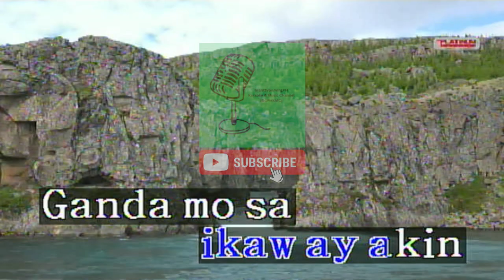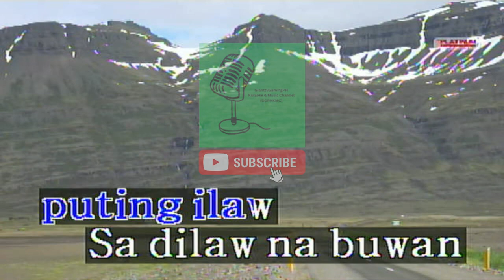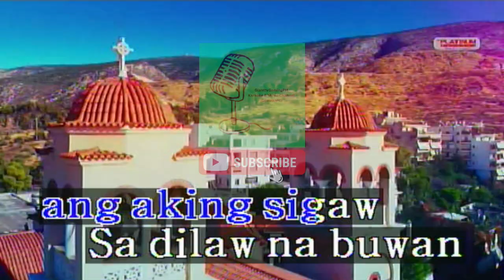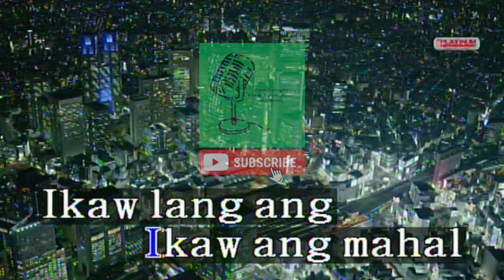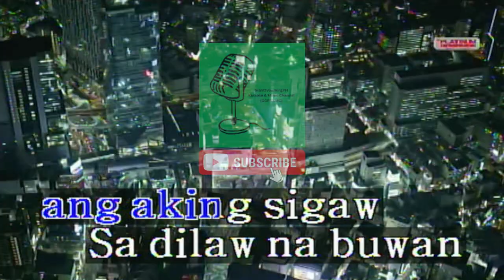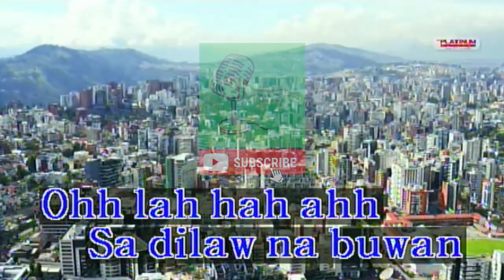Buwan - Juan Karlos Labajo (Karaoke/Lyrics/Instrumental) HD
Melody's That I Accept In Your Song Request:
Melody Off, Melody Soft, Melody Normal & Melody Strong

BGVs That I Accept In Your Song Request:
BGV VIEW, BGV EVENT, BGV 3D Or BGV EXT 1/2 (Black BGV)